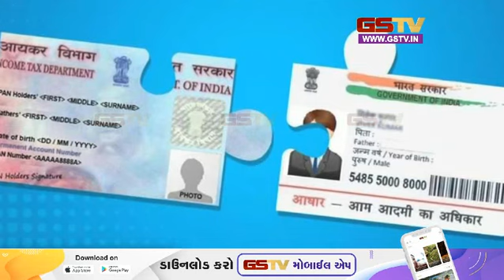इसी महीने निपटाने हैं ये 4 जरूरी काम.. चूके तो होगी परेशानी | Gstv Gujarati News